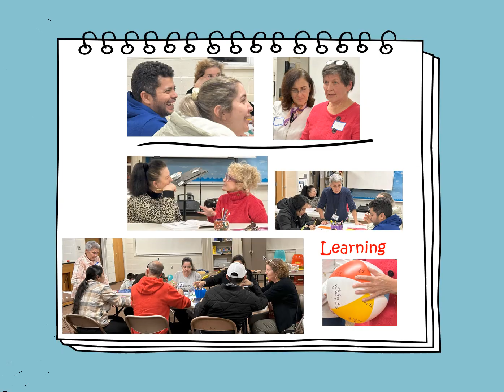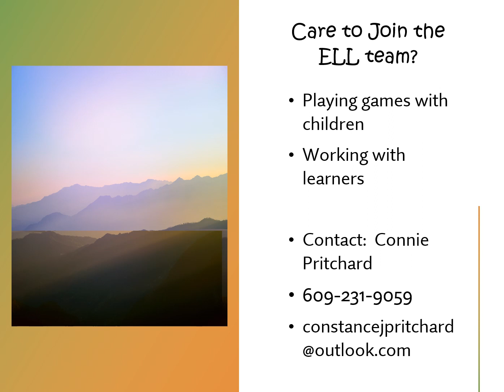ELL Holiday Video 2023 12 29